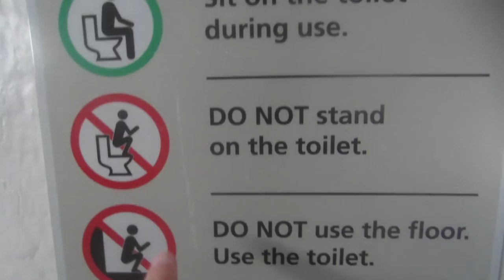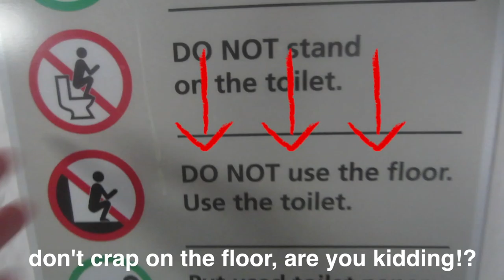Eating Hot Wings at Horseshoe Bend Arizona (and bathroom tour) 🤢 *CAUTION* Extreme Tourism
Are you ready for some extreme tourism?! Check out this vlog where I explore Horseshoe bend arizona, the bathrooms at horseshoe bend, and the crazy amounts of toursim. Caution, EXTREME tourism.